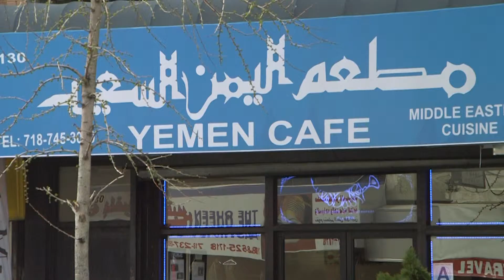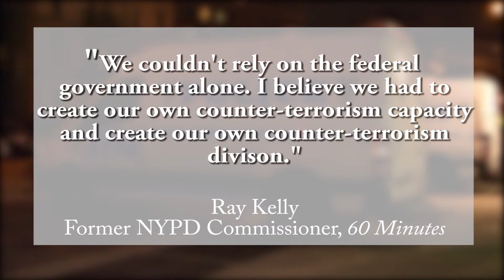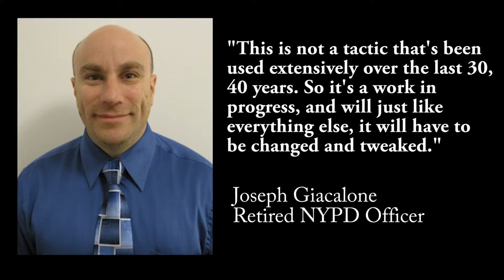NYPD Disbands Demographic Unit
Reporter: Prisca Pointdujor
Producer: Charise Frazier